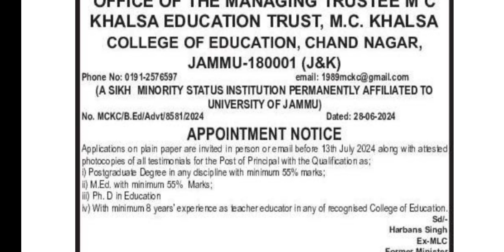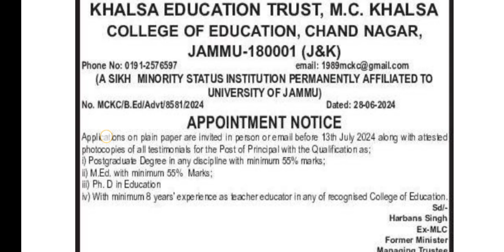Private Jobs In J&K || Date: 29 June 2024